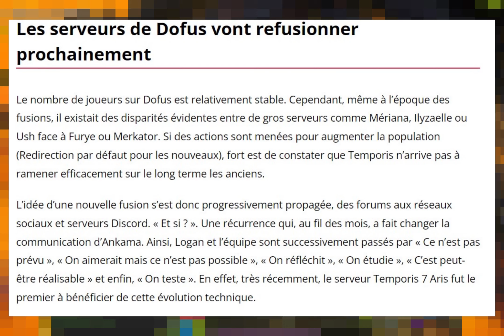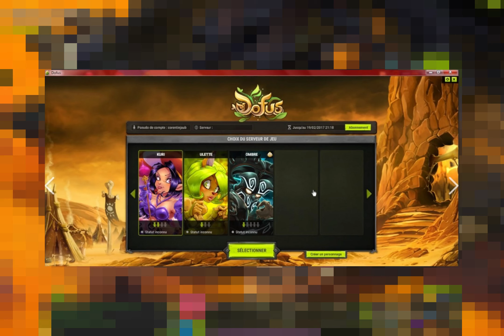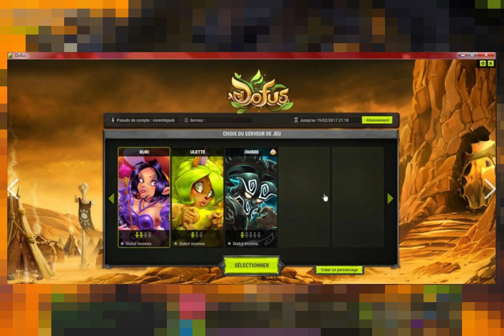DERNIERE CHANCE POUR DOFUS ?!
La fusion des serveurs est selon moi la dernière chance pour Dofus...
Qu'en pensez-vous ?

 Mon EBOOK  formation sur le brisage